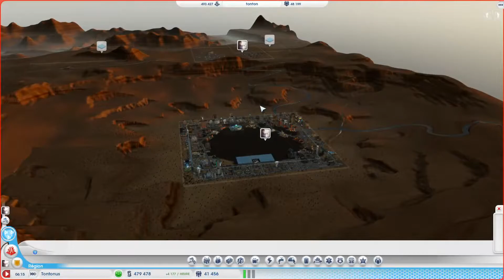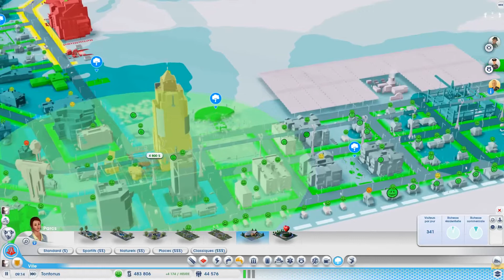SimCity : ep06 - Le retour